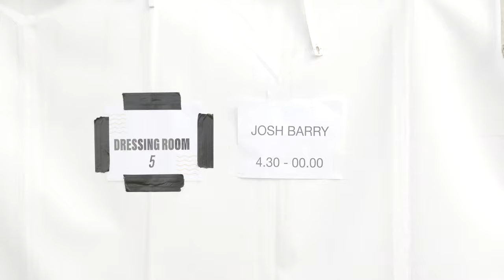Josh Barry Boardmasters 2021 | Aftermovie/ Mini Documentary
A short musical documentary following singer Josh Barry as he performs his first festival since the lifting of lockdown restrictions.